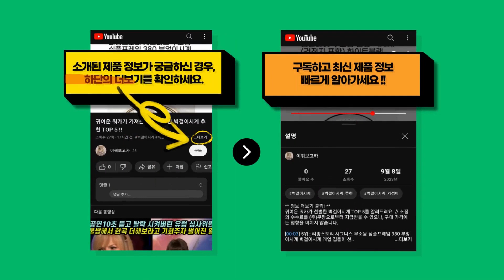2023년 가장 HOT한 디스커버리키즈 추천 TOP 8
귀여운 쿼카가 엄선한 디스커버리키즈 TOP 8를 추천해드려요. // 소정의 수수료를 (주)쿠팡으로부터 지급받을 수 있으나, 구매 가격에는 영향을 미치지 않습니다.

[00:08] 8위 : [노스페이스] 키즈 안티 메이트 스웻셔츠 NM5MP03S_LBE..

[00:23] 7위 : [국내매장정품] 디스커버리 키즈 아동 여름 반팔티셔츠 기능성 반팔 운동복 데일리..

[00:38] 6위 : 2P 코리아아미 로카티 ROKA 반팔..

[00:53] 5위 : 바브키즈 레인보우세트..

[01:08] 4위 : [블랙야크키즈] 블랙야크키즈 공용 BKM하이 플리스자켓_1BKJKW2902 (1B..

[01:23] 3위 : 네파 키즈 듀플 맨투맨 세트..

[01:38] 2위 : 휠라 아동용 사이드 배색 팬츠 FK2FPD3402X..

[01:53] 1위 : 다이루다 주니어 바람막이 점퍼 초중학생 고학년 남자 여자 공용 초경량 방수 후드자..